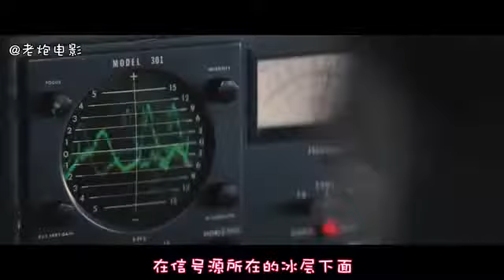88 《怪物前传》科学家在南极发现不明生物，冒然打开冰块，没想到引发恐怖的事 国语流畅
电影预告
电影推荐
电影介绍
电影简介
贺岁片
国产片
冷门电影
冷门电影
小众电影

UCj-RWBewB8gHHKd-QH_y5MQ
谷阿莫
阿斗归来了
阿斗看电影
电影幕后故事
刘哗电影
小片片说大片
俗哥说电影
牛叔能说几分钟
牛叔说电影
alwayswet老湿
电影最top
刘哔电影
老炮电影
唐唐说电影
瞎看什么

电影预告
电影推荐
谷阿莫
电影介绍
电影简介
贺岁片
国产片
冷门电影
高晓松
冷门电影
小众电影
电影最top
刘哔电影
老炮电影
空空说电影
小胖说电影
一本正经说电影
驴哥说电影
唐唐说电影
瞎看什么
俗哥说电影
alwayswet老湿